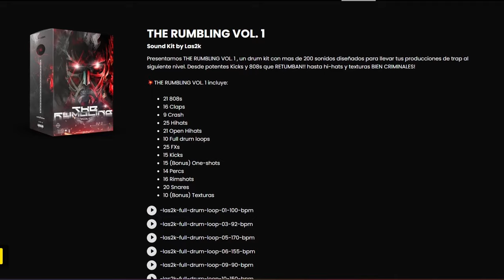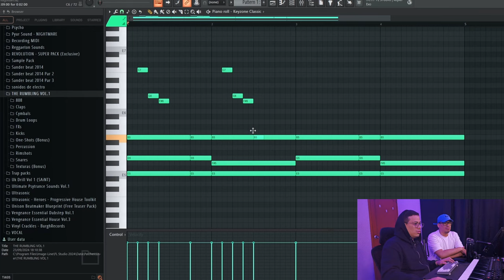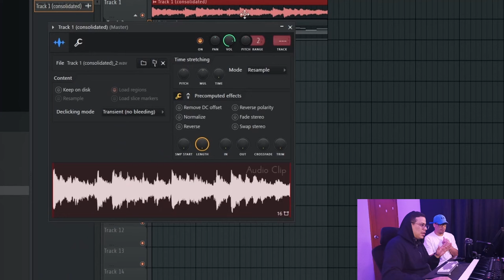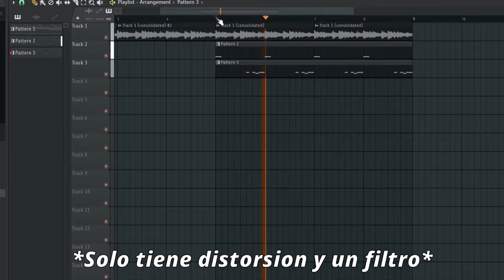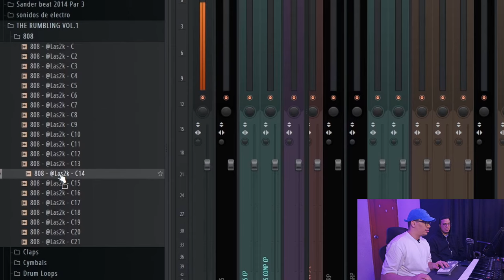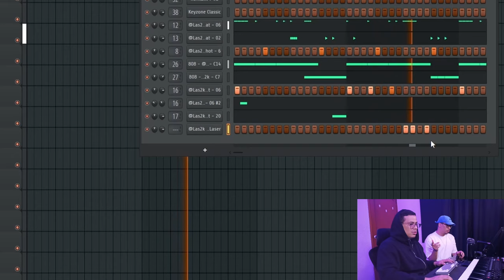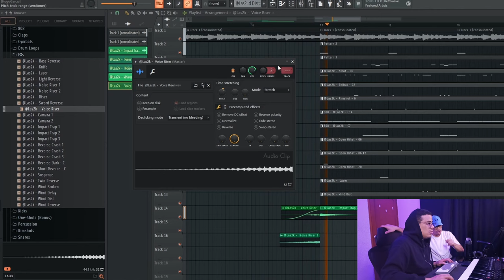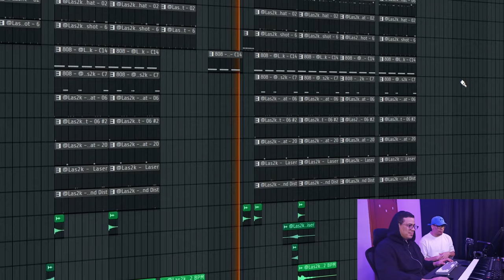LA MANERA MAS FÁCIL DE HACER BEATS DE DETROIT!! 🔥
LA MANERA MÁS FÁCIL DE HACER BEATS DE DETROIT!!

00:00 INTRO
00:48 MELODÍA + CÓDIGOS
06:02 DRUMS + CÓDIGOS
09:40 FXs y ESTRUCTURA
12:11 RESULTADO FINAL
13:45 OUTRO